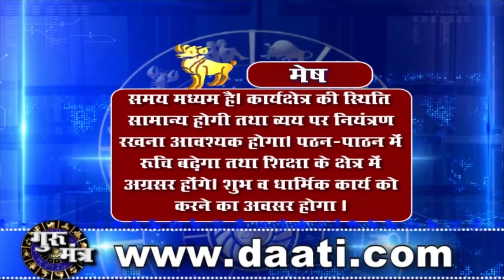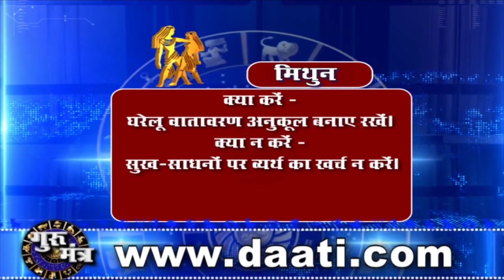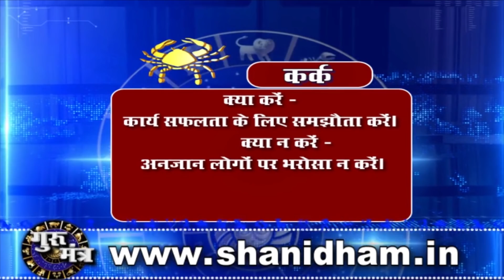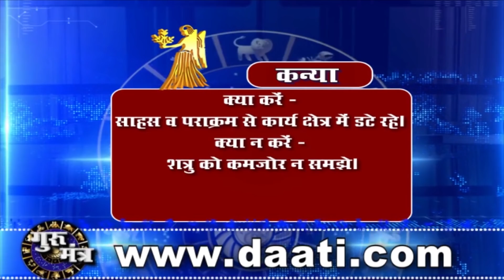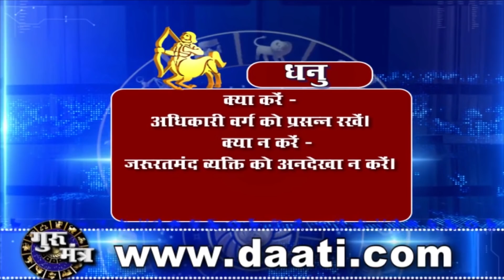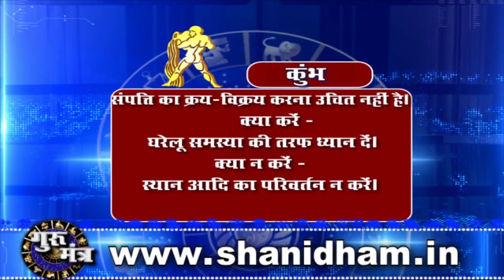Gurumantra 25 September 2020 - Today Horoscope - Success Key - Paramhans Daati Maharaj